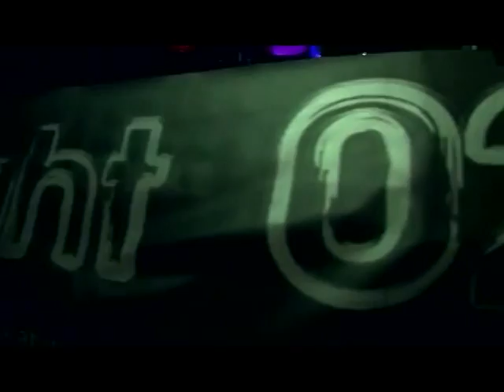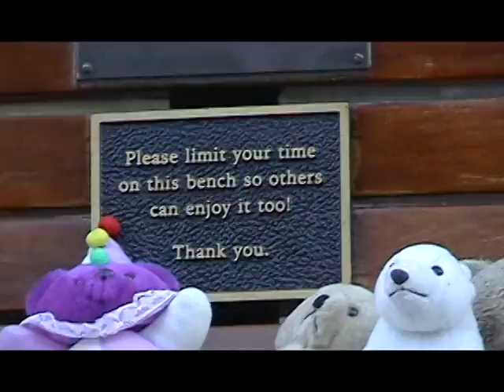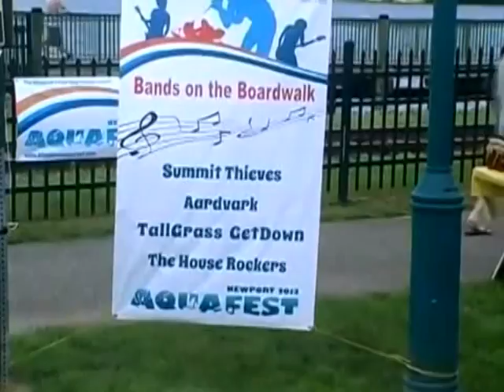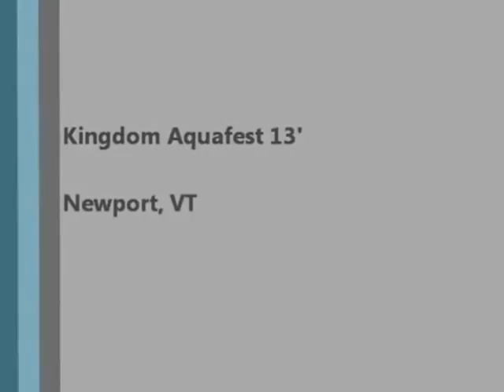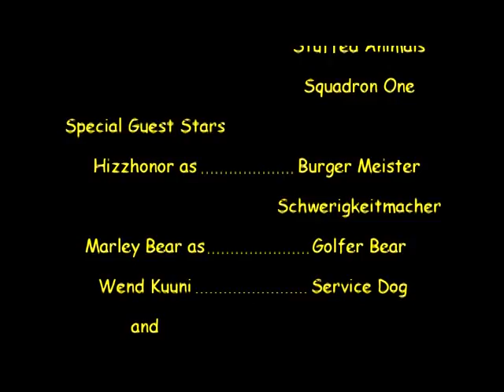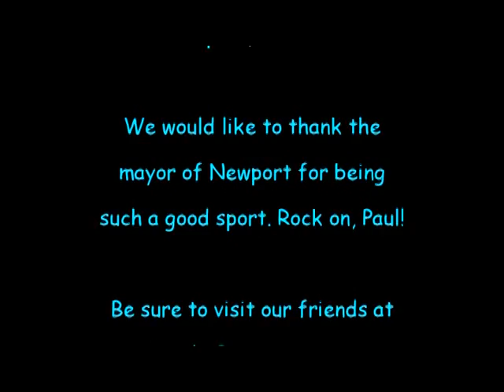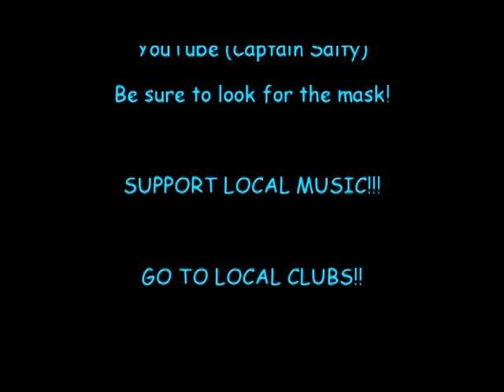Captain Salty's STUFF & THINGS - Episode 32 - "Let Bygones Be Vagabonds"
Captain Salty's STUFF & THINGS - Episode 32 - "Let Bygones Be Vagabonds" - featuring music by Blabpipe (Buffalo Bullfrog), Eight 02 (LIVE medley), The Them and Them featuring E. Cow Lie (Cow Toon), The Aardvark (Brickhouse Blues), The Steph Pappas Experience (Who's Yer Cowboy)